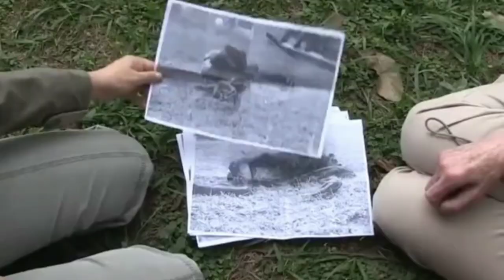Kisah Jane Dan Simpanse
Mengisahkan perjalanan hidup Jane yang mendedikasikan hidupnya untuk primata